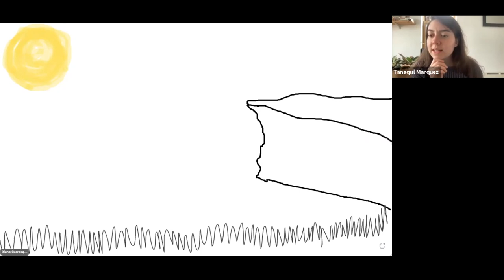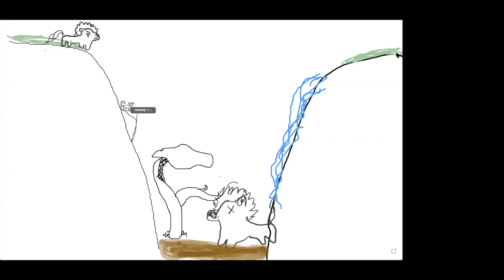Multi School Musical Spring Show 2021 FINAL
We are so proud of our students and thankful to everyone who made this amazing show happen! Thanks to ASAP Drama, Instituto Caldas UNAB, ASPIRA family, and more!